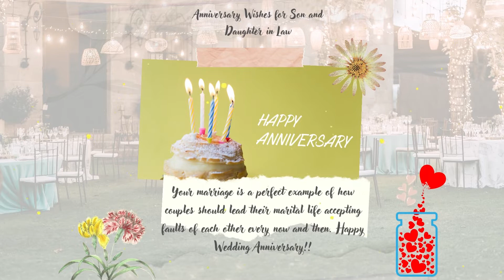ANNIVERSARY WISHES FOR SON AND DAUGHTER IN LAW: The Best Messages, Quotes and Poems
Anniversary wishes for son and daughter in law are a great way to let them know how proud you are of their marriage. Your son and daughter in law's anniversary is an important day to celebrate, so make sure you send them your best wishes on this special day. Here are some tips on how to write the perfect anniversary wish for your son and daughter in law:

Start by expressing your pride in their marriage. Congratulate them on their years of wedded bliss and let them know how happy you are for them. You might want to mention some of the highlights of their relationship so far, such as the birth of their children or special moments shared together.

Wish them all the happiness in the world in the years ahead, and let them know that you'll be there for them through thick and thin. Let them know how much you love them and how grateful you are to have them in your life.

End your message with a heartfelt wish for their future happiness. Sign off with love and best wishes on their special day.

Your son and daughter in law's anniversary is a day to celebrate their love for each other. Send them your best wishes and congratulations on this happy occasion!